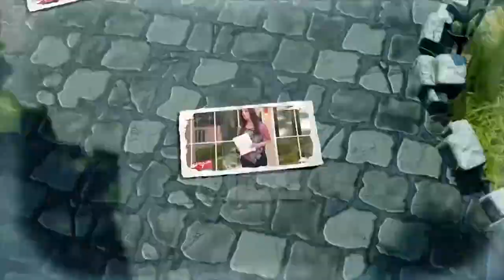Familja 7 - Pa pajtim nuk ka paqe...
Pashka është festa e pajtimit. Për çdo njeri, por veçanërisht për ne shqiptarët pajtimi është një fenomen shumë domethënes, sidomos kur bëhet fjalë për gjakmarrjen, e cila ka lënduar dhe dënuar padrejtësisht qindra dhe mijëra njerëz e familje në vendin tonë. Ndiqni mesazhin nga pastor Koli Puka “Të pajtuar me Perëndinë.”